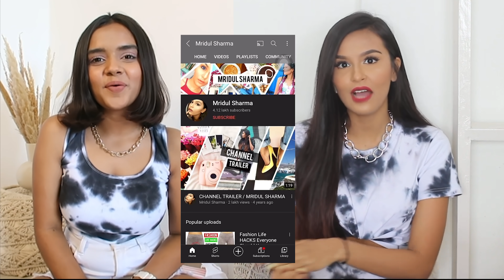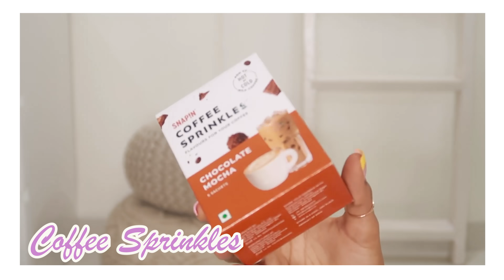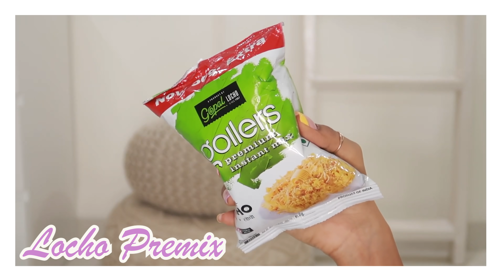Mystery Box Challenge ft @mridul_sharmaa 😍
Rosr Quartz - Rocksmins Rose Quartz Pink 100Gm...

Kitchen Wooden Utensil - Craftsmet Handmade Wooden Cooking...

Sewing Kit- HASTHIP® Travel Sewing Kit,...

Bucket Hat - Coreteq Printed Reversible Two...

Copyright:-
Everything you see on this video was created by me (JanhaviTiwari) unless otherwise stated. Please do not use any photos or content without first asking permission at officialthebrowndaughter@gmail.